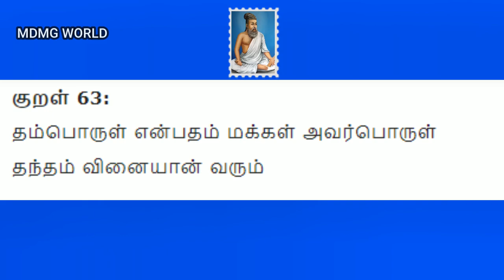தம்பொருள் | மக்கட் பேறு | குறள் 63 | திருக்குறள் அதிகாரம் 7 - மக்கட் பேறு | Thirukural Athigaram